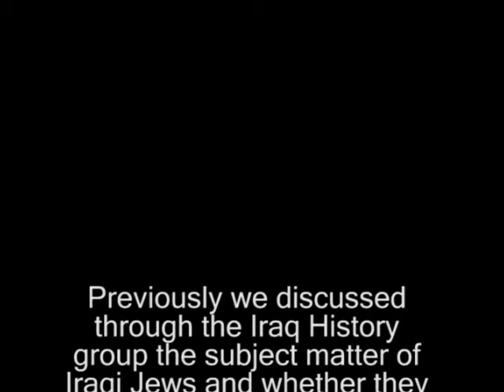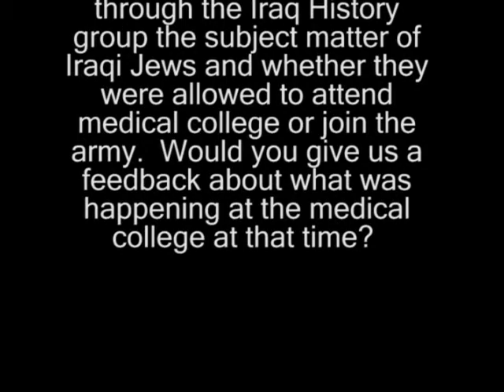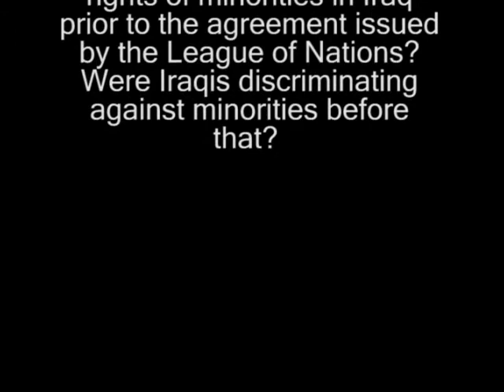Abdul Karim Hani - Baghdad's College of Medicine & Iraqi Minorities - English Subtitles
This interview with Abdul Karim Hani, former Minister of Labor during the Aref eras (mid. 1960s) was recorded in Amman, Jordan on January 15, 2009. It focuses on Baghdad's Medical College in the 1940s and 1950s and the status of minorities at that time.

سُجل هذا الحوار مع عبد الكريم هاني ، وزير العمل والشؤون الإجتماعية في العهد العارفي   بتاريخ 15 كانون الثاني 2009 في عمّان